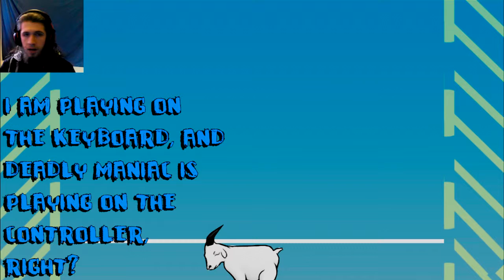Fishsticks? | Mount Your Friends with Deadly Maniac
Heeeello guys, and welcome back to another video with your favourite (as in weird) Norwegian guy!

Deadly Maniac decided to join me on Mount Your Friends, so we decided to see who was the manliest YouTuber, and could mount the most... Friends?

I had some issues with the footage, and could not edit this before I released the Amnesia episode, so I'm sorry for any confusion. I thought I lost the footage, but I was able to retrieve it after some hefty thinking and messing around in the editing software.

Also, the survey have ended, but thanks a lot to everyone who participated! More is coming!

If you got a good laugh or two, comment below on your favourite moment, and don't forget to share it with friends and family so they can see how friendly Vikings are nowadays.
PS: Create 200 YouTube accounts for times 200 awesomeness, and you can even join the pack 200 times! :D How awesome isn't that?!?
Nah, don't do it. That's cheating. So don't do it. Or. ?

hang on, someone's at my door again... BRB.